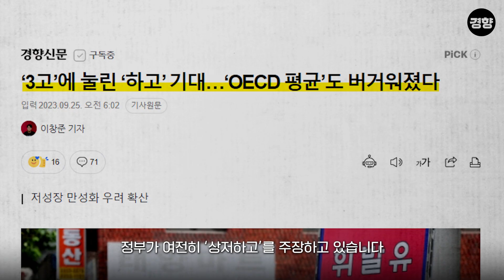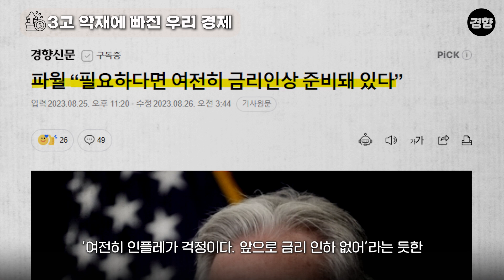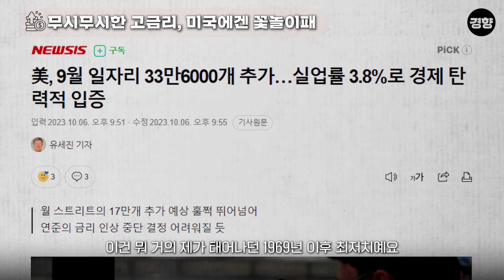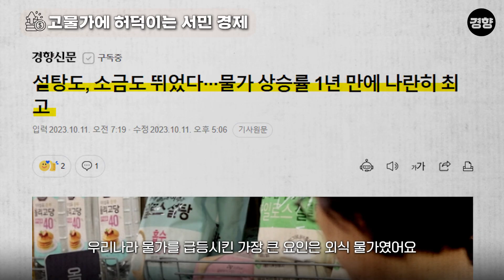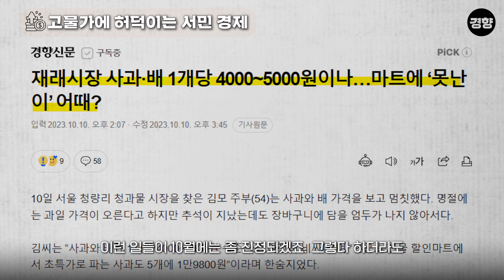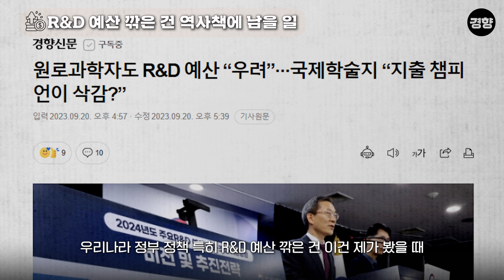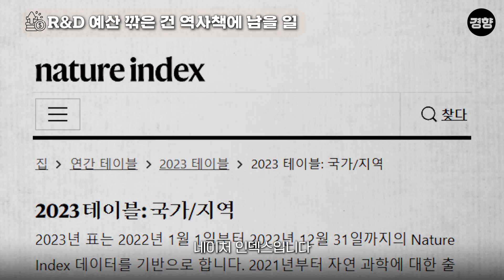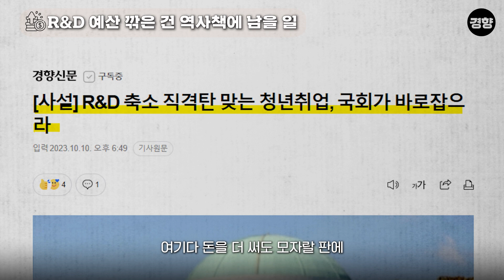중국 때문에 40년 만에 기회 왔는데 R&D 예산을 깎는다고?[경향시소]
😊칸업 서비스로 내공 쌓고 소니 헤드폰 받자!

00:00 하이라이트
01:14 3고 악재에 빠진 우리 경제
02:58 ‘3저 호황’ 시절로 돌아갈래
04:14 무시무시한 고금리, 미국에겐 꽃놀이패
06:03 돌발 악재가 만든 고환율
08:09 고물가에 허덕이는 서민 경제
11:57 부동산도 주식도 ‘금리 오르는데 장사없다’
13:17 R&D 예산 깎은 건 역사책에 남을 일
20:03 40년 만에 온 찬스, 살릴 수 있을까?
22:54 중국 시장 돌파구 찾는다면?

수출로 먹고 사는 한국 경제에 ‘3고 불안’이 찾아왔습니다. 고금리, 고환율, 고유가라는 대외 변수가 경제에 어려움을 주고 있는데요. 위기를 벗어나기 위해 쓸 수 있는 카드가 많지 않다는 것도 위기감을 키우고 있습니다. 미국이 금리를 내리고, 수출이 회복될 때까지 무작정 기다리는 ‘인디언 기우제’나 다름없다는 분석도 나옵니다.

경향신문의 유튜브채널 ‘이런 경향’의 뉴스 해설 콘텐츠 ‘경향시소(시사 소믈리에)’에서는 핀테크 기업 ‘프리즘’의 홍춘욱 대표와 함께 한국 경제를 둘러싼 상황을 분석하고, 앞으로의 전망과 효과적인 투자 방향 등을 살폈습니다.

〈출연 홍춘욱 프리즘투자자문 대표 임지선 기자· 제작 채용민 PD〉